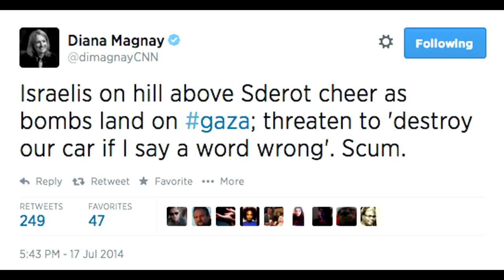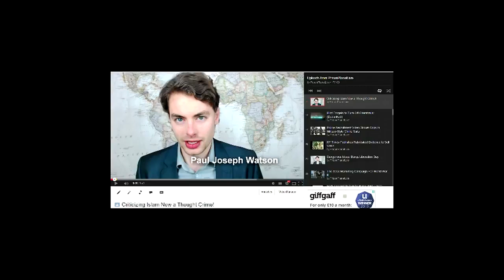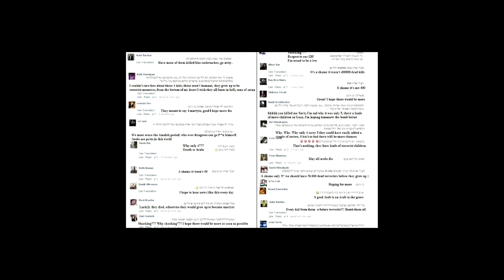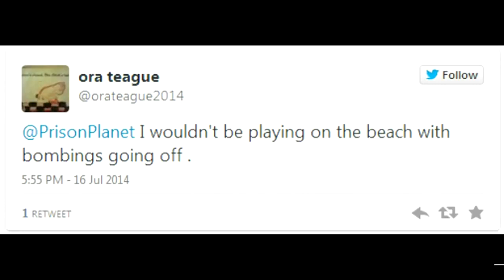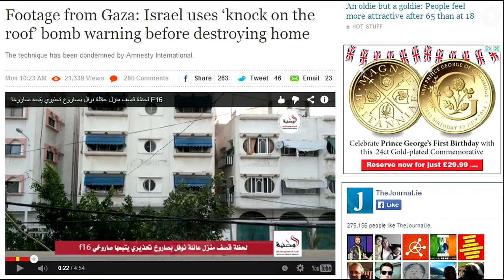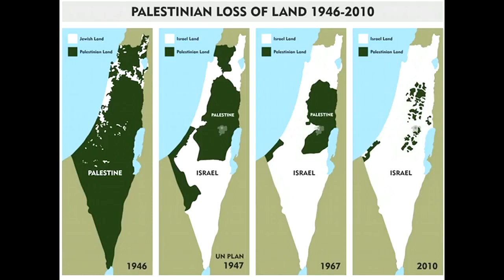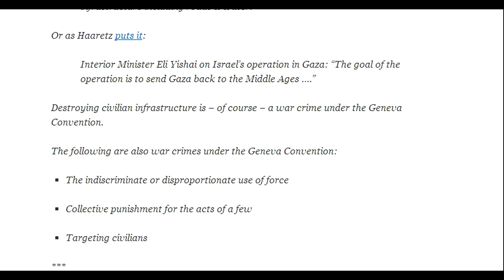Young Paul Joseph Watson Exposes Israel and the Zionist Genocide in Gaza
Paul Joseph Watson: Is Israel really just defending itself, or is the Zionist state's bombardment of Gaza a pre-meditated war crime?

Israel has killed over ten times more Palestinians in the past week alone than Hamas rockets have killed Israelis in the last 13 year.

This was back in July 2014. Now, he spreads disinformation about Muslims and misleads gullible people to save Zionism. Paul Joseph Watson has sold his soul to the Jews.